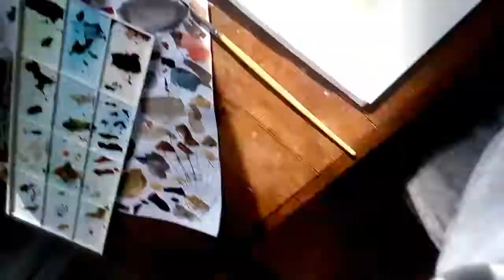Watercolor mushrooms painting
These are some speices of ukrainian endangered mushrooms from the Red list.